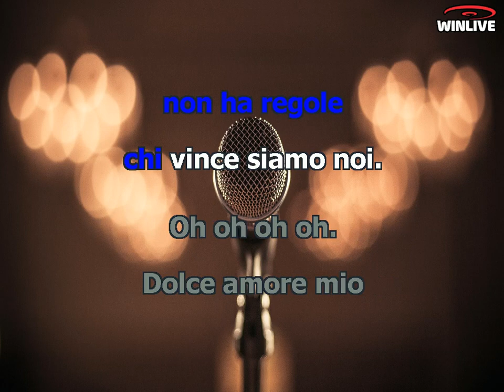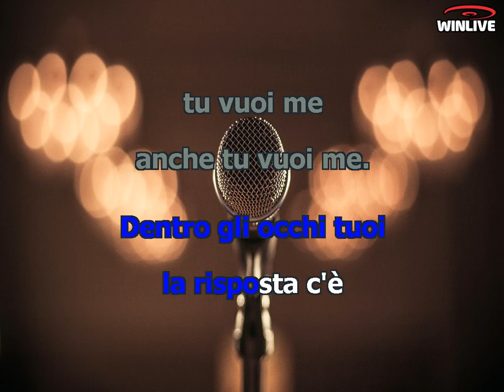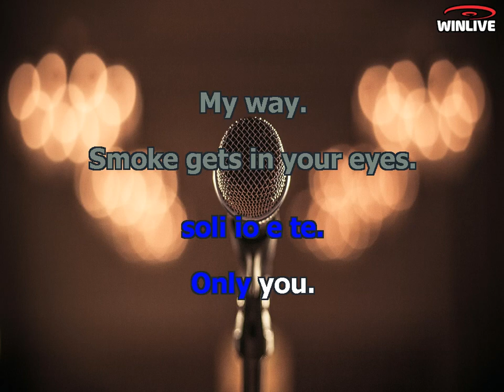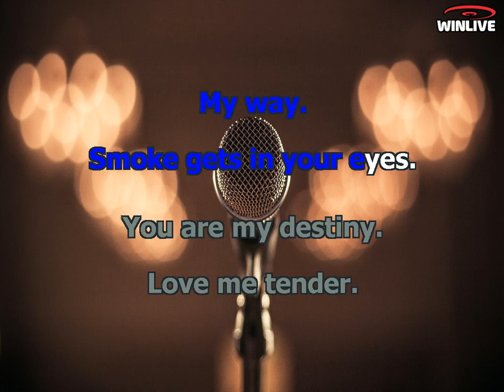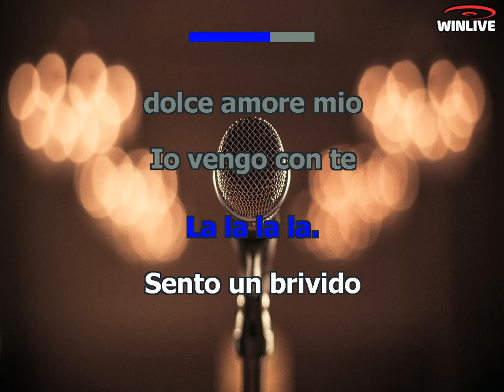Karaoke con Testo - Dolce amore mio - Fiorello - Base Musicale in MP3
Benvenuti sul mio canale Karaoke! Oggi ti presento una fantastica base musicale in formato MP3 della canzone "Dolce amore mio - Fiorello" completa di testo sincronizzato. Che tu sia un appassionato cantante o desideri semplicemente divertirti con gli amici, questa base musicale ti permetterà di esprimere la tua voce e creare momenti musicali indimenticabili.

Scarica subito la base musicale MP3 di "Dolce amore mio - Fiorello" con testo sincronizzato e preparati a stupire il tuo pubblico.